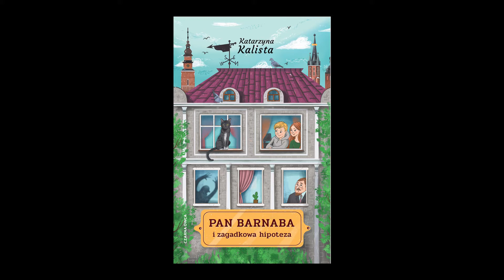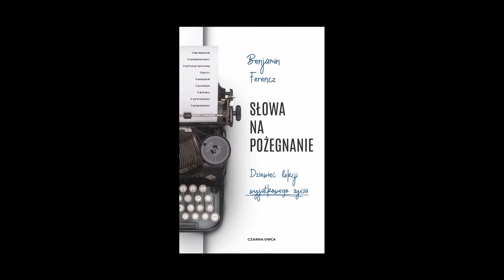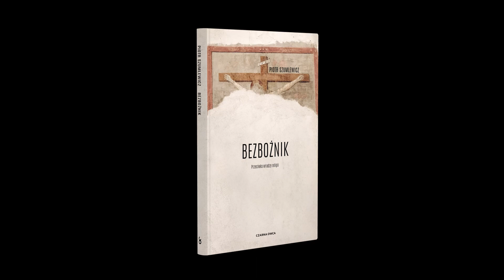Czarna Owca wśród podcastów #24 - Piotr Szumlewicz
W najnowszym odcinku Czarnej Owcy wśród podcastów Jakub Łukowski rozmawia z Piotrem Szumlewiczem, autorem książki "Bezbożnik. Przeciw władzy religii", która od dzisiaj dostępna jest na rynku.

Czemu musimy się obawiać władzy kościoła? Jak religia wpływa na państwo, pracę i naszego stosunki? Czy konstytucja i kodeks pracy są w sprzeczności z doktrynami kościoła? Czy Jan Paweł II słusznie jest patronem naszego kościoła?